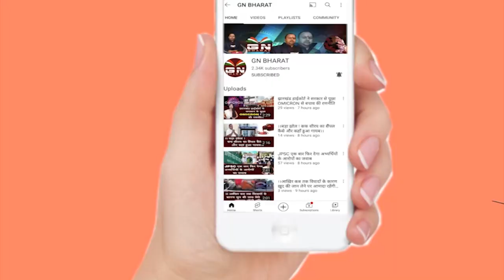बंधु तिर्की को कोर्ट में करना पड़ा सरेंडर, मैं CBI से डरेनवाला नहीं, करते रहो छापेमारी- बंधु तिर्की